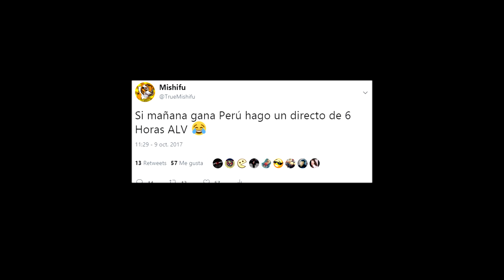RETO uno con cada MANO !!! RetosEstúpidos Mishifu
NUEVA ! Este juegazo merece ser compartido, y aquí se los traigo!
▼▼▼ GRACIAS POR UNIRTE ALA FAMILIA ▼▼▼

★ Este video pertenece al canal de Mishifu,creado y subido por él.